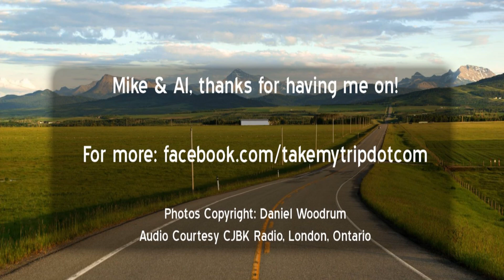TakeMyTrip.com on CJBK's Mike Stubbs Show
On May 26, I had the pleasure of being a guest on Mike Stubbs' show on CJBK Radio, London, Ontario.  Check out the interview and enjoy the slide show!

Audio Courtesy CJBK Radio
Images Copyright Daniel Woodrum, TakeMyTrip.com